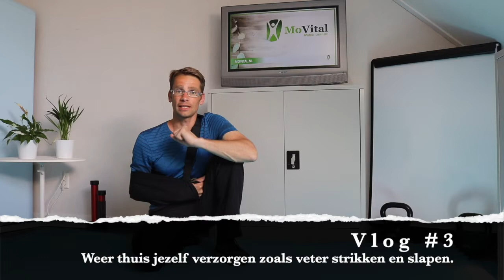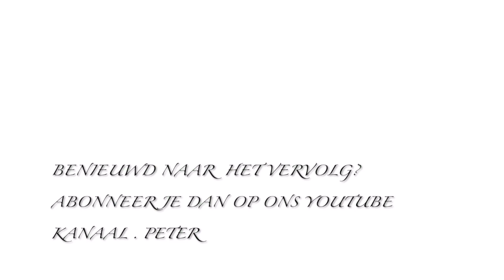Vlog #3, Veters strikken met één hand.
Het is fijn weer thuis te zijn, maar de eerste ongemakken en pijntjes worden al snel duidelijk. Ik vertel hoe je met 1 hand je veter kunt strikken, hoe ik pijn probeer te schalen, slapen verstoord is maar wel belangrijk blijft, niet de juiste maat mitella heb gekregen en mijn leven even stil staat.